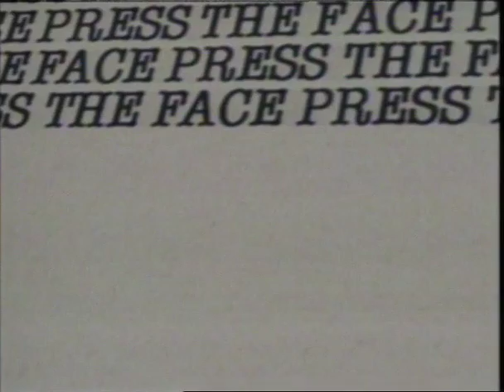Dr John Hewson on Meet the Press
Full Frontal, Series 1 Episode 1